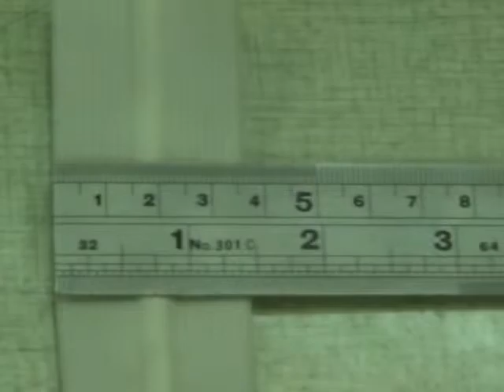RACING MCA 18K for cut and re insert the elastic with cord inserted 0913815984 NGUYEN HOANG HAI VIET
47 Tran Binh Trong St., Ward 1, Dist. 5, HCMC, VN
or
SKYPE: peterhhai